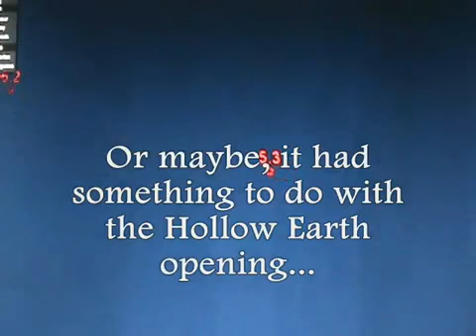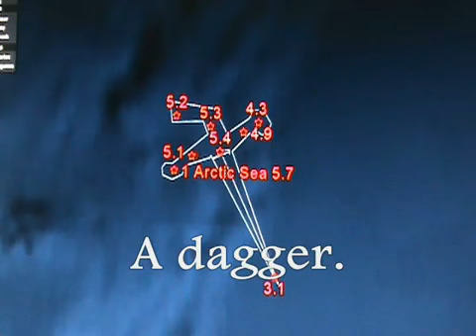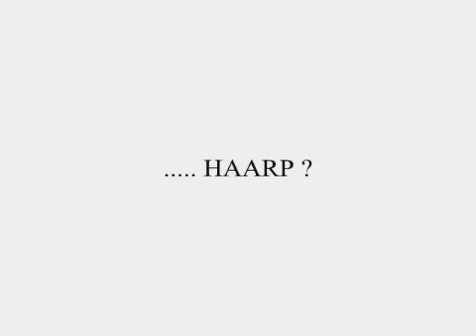HOW HAARP GETS YOU IN THE FEMA CAMP!!!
HAARP,DEAD BIRDS,DEAD FISH,DEAD BEES,DEAD DOLPINS,ANIMALS WITH GPS DIE,tectonic weapon,earthquakes,tornadoes